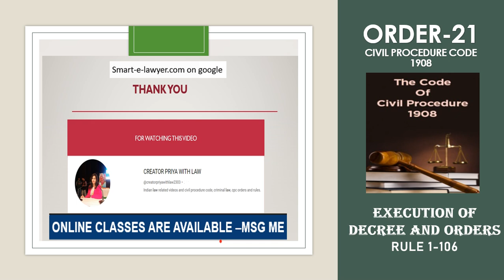Order 21 Rule 1 AND 2 CPC EXECUTION OF Decree and Order civil procedure code order 21 rule 1 and 2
Order 21 Rule 1 AND 2 , EXECUTION OF Decree and Order ,civil procedure code order 21 rule 1 and 2 ,
how to execute the judgement ,
how to apply judgement ,
cpc ,
CIVIL PROCEDURE CODE